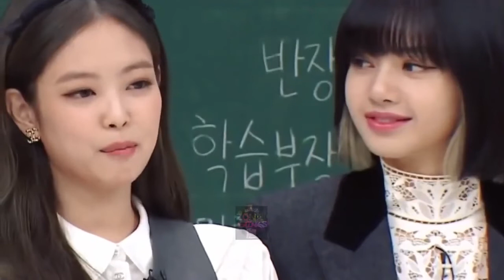Momentos de miradas entre Lisa y Jennie BLACKPINK DEAR EARTH 1